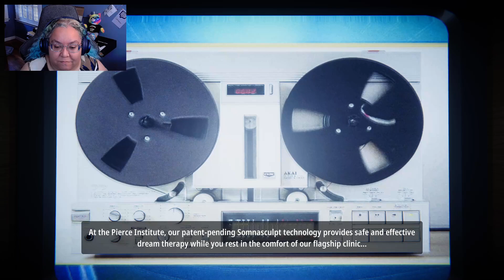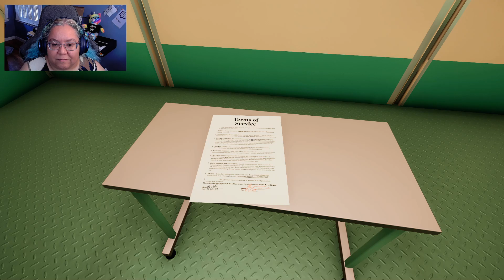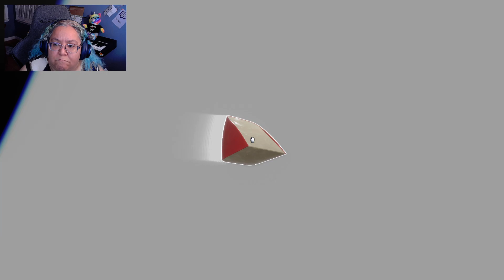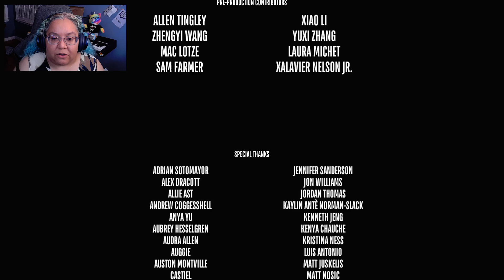Collect Plays: Superliminal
Sometimes all it takes is a change in perspective... at least in this puzzle game where you are trying to escape a dream world.